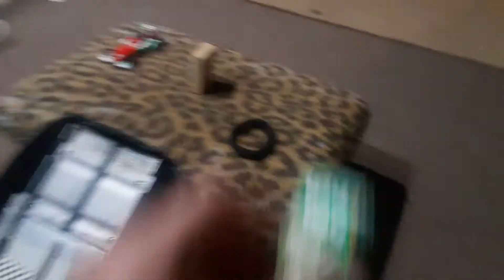Duel 8 Player Race Tournament Vol 2: Disney Pixar Cars